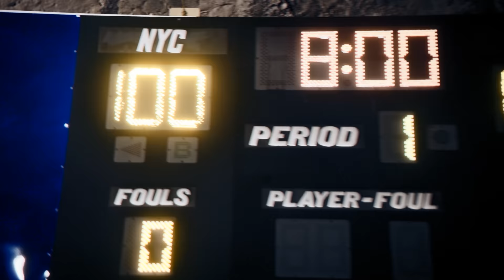French Montana - Ratataaa ft. @2rareee [Official Video]